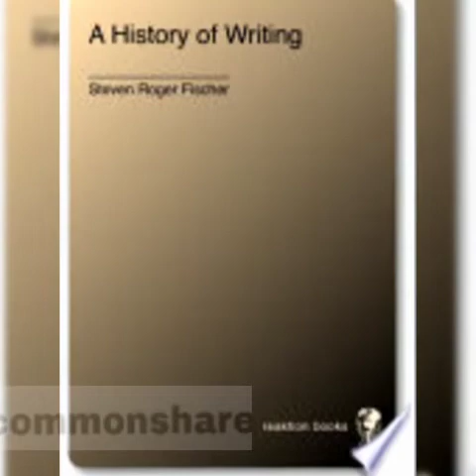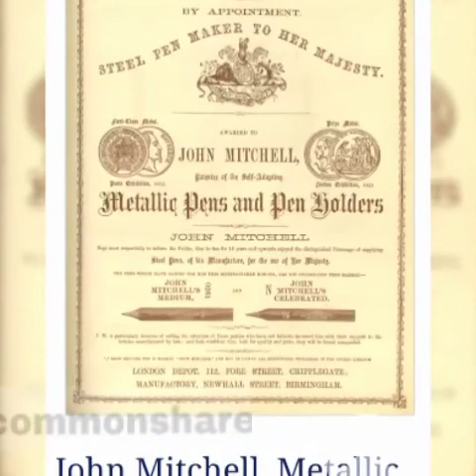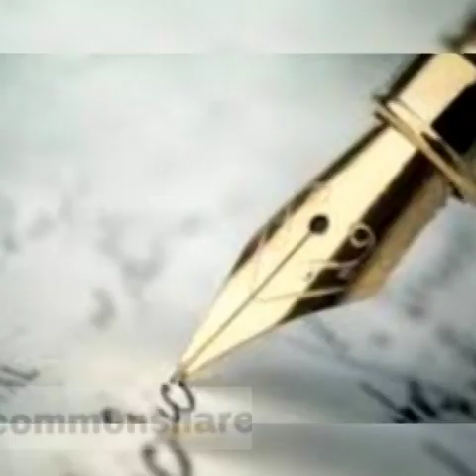History of Pen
We can see the history behind pen and how it take year to convert into pen form.